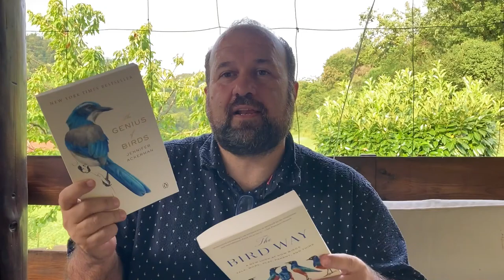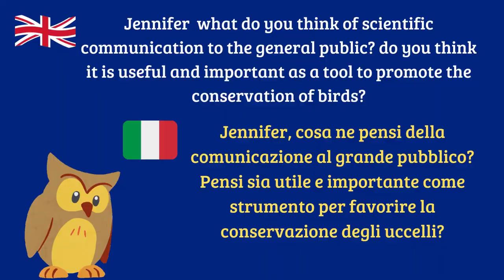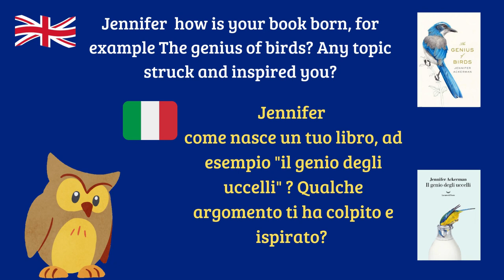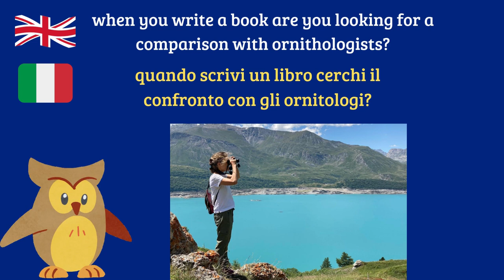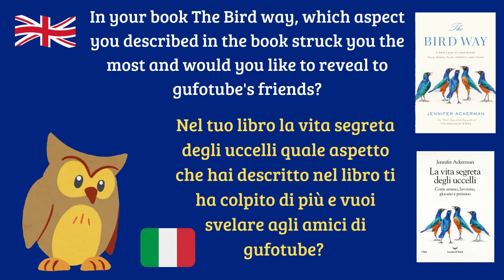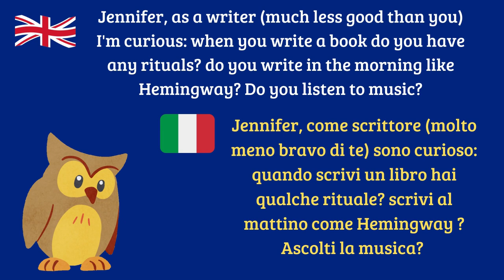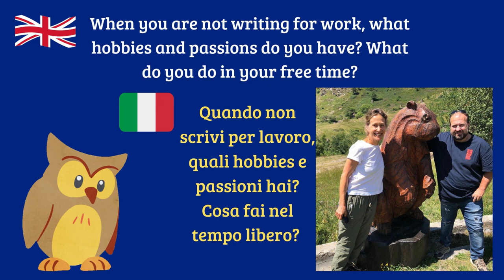8 Domande a Jennifer Ackerman Parlando di libri, di uccelli e di gufi (8 Questions for J.Ackerman)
8 Domande a Jennifer Ackerman  Parlando di libri, di uccelli e di gufi
(8 Question for J.Ackerman. interview in english about books, birds and owls)

Intervista ad una delle più famose scrittrici di natura al mondo.
Grande divulgatrice e grande esperta di ornitologia è stata mia ospite per qualche giorno in Piemonte. Quando mi ha scritto che voleva intervistarmi, parlarmi e coinvolgermi nel suo nuovo progetto non ho esitato e l'ho invitata.
Dopo averla accompagnata in montagna, lungo il sentiero dei gufi, accompagnata a fare OwlWatching... ho pensato di intervistarla e ascoltate le sue parole perché alla fine per voi che amate i gufi ci sarà una bella sorpresa!

Importante l'intervista è in INGLESE, (Americano per essere precisi ah ah)...
ma può essere ascoltate ma vista con il traduttore e quindi basta inserire i sottotitoli e poi scegliere la traduzione nella vostra lingua preferita.

Se siete interessati a scoprire qualcosa della sua vita di scrittrice visitate il suo sito web

i suoi libri in italiano sono:
La vita segreta degli uccelli  - La nave di Teseo

Il genio degli uccelli - La Nave di Teseo

Se vi piace GUFOTUBE scoprire i libri di Marco Mastrorilli, ecco alcuni dei suoi libri disponibili su Amazon

Sulle tracce dei gufi
Gatti e gufi.
Il volo rapito
Guida dei rapaci notturni d’Europa
Storie di gufi
Il gufo cerca casa
E la volpe disse all’uva
Il gufo di palude
SOS gufo delle nevi
Gufi e poeti

Le mie favole sui gufi
Le avventure d iSebastiano i gufo vegetariano
Sybilla l’odissea di una bottiglia di plastica
Holly il barbagianni e la foresta in fiamme